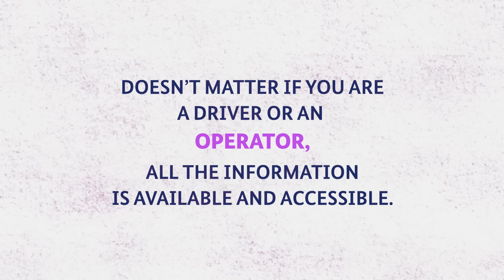Your Europe Portal Clickthrough for Operators / ELA Road 2 Fair Transport Campaign video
The Authority coordinates an EU-wide campaign with the EU Member States, social partners, and relevant enforcement organisations in order to ensure that information about the road transport sector effectively reaches cross-border workers and operators. Its key focus areas include – posting of drivers, driving and resting times, enforcement activities, and the tachograph.

Any references to European Union legislation in this video are provided for guidance purposes only and have no legal value. For access to the authentic legislation producing legal effects, please refer to the Official Journal of the European Union EUR-Lex: